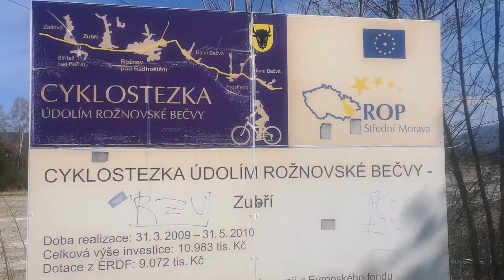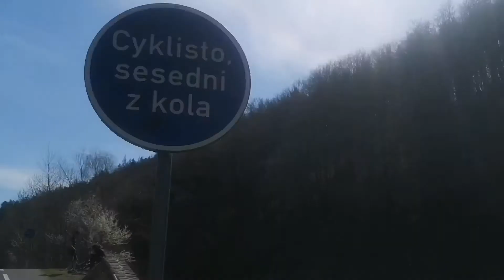By Pospa - Beskydy III - Bečva 2020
Velký Pátek podél Bečvy. Ráno téměř bez lidí, odpoledne cyklostezky plné, virus nevirus.
Trasa 100 km, trek bike: Hustopeče - Rožnov - Hutisko - Zakopčí - Díly - Velká Lhota - Bystřička - Valmez - Hranice